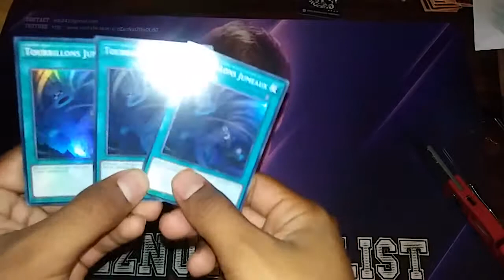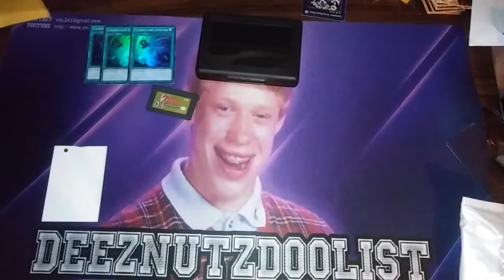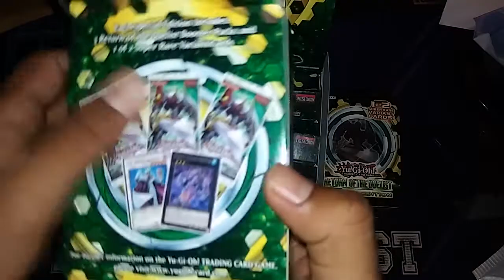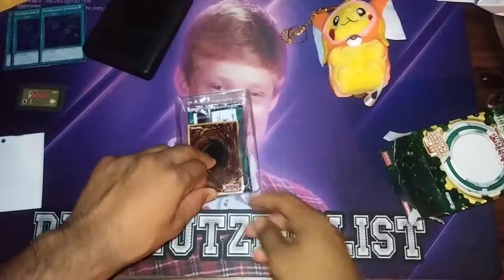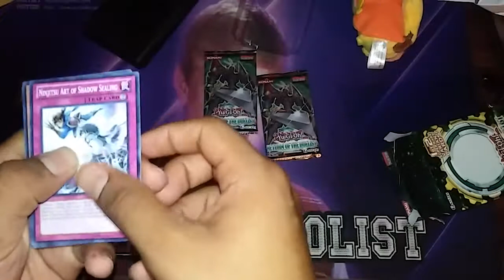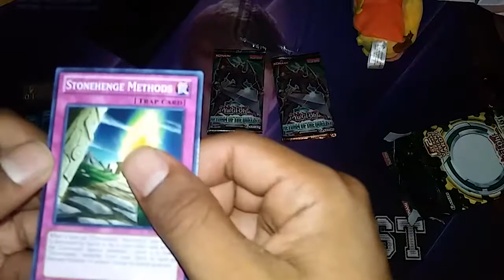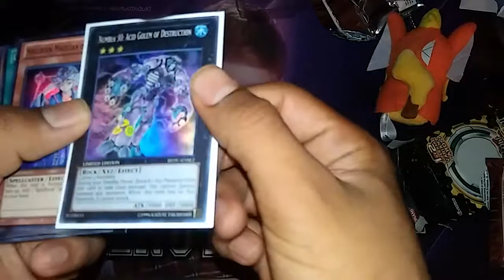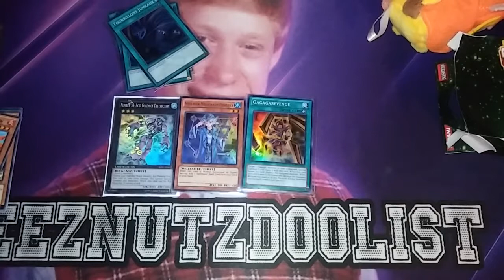Epic return of the duelist special edition opening!! ULTIMATE SPELLBOOKS!?!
Hope you enjoy my awesome pulls and go to instagram page to buy a special edition yourself :) all money goes to this youtube channels and to you guys :)

DEEZENUTZ  is active on Instagram go check it out :)

fan page